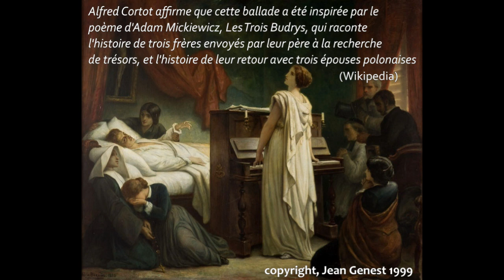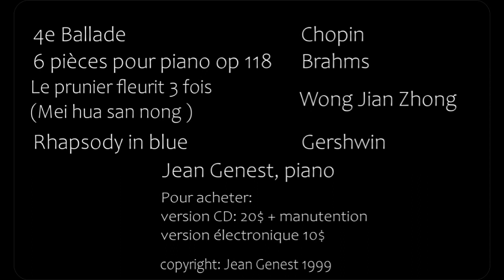Ballade no 4 op 52 Chopin Jean Genest, piano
Image de fond "La mort de Chopin"
par Félix-Joseph Barrias (1885)

Alfred Cortot affirme que cette ballade a été inspirée par le
poème d'Adam Mickiewicz, Les Trois Budrys, qui raconte
l'histoire de trois frères envoyés par leur père à la recherche
de trésors, et l'histoire de leur retour avec trois épouses polonaises
(Wikipedia)